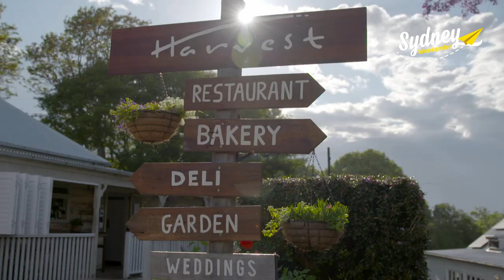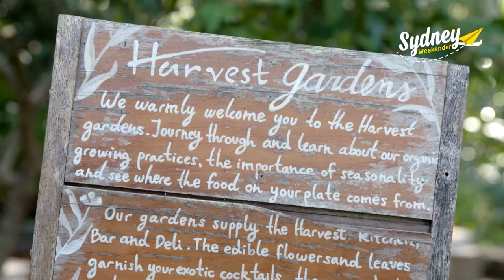Ballina Coast & Hinterland | Sydney Weekender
Mel hits the jackpot on the Ballina Coast and Hinterland with a round of golf at the most gorgeous golf course and a fabulous lunch at a truly stunning and iconic eatery.